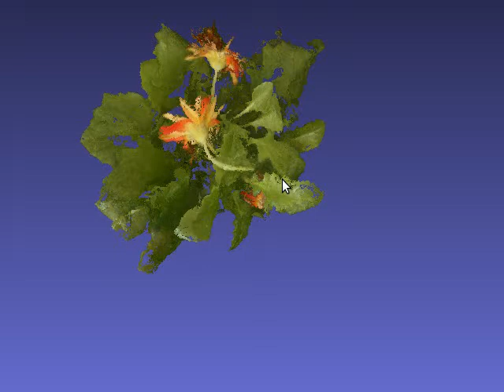3d reconstruction of flower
3d reconstruction of flower